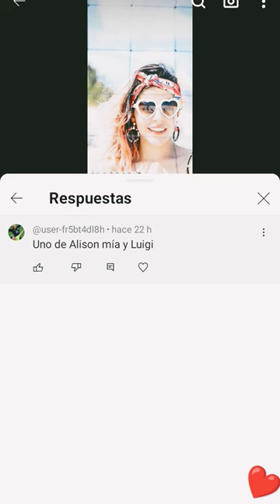❤️por qué lo pidieron aquí lo tienen hago pedidos❤️ alisonmia picus amor me